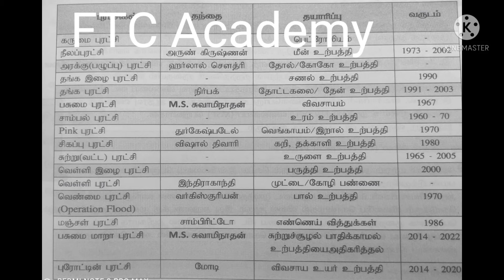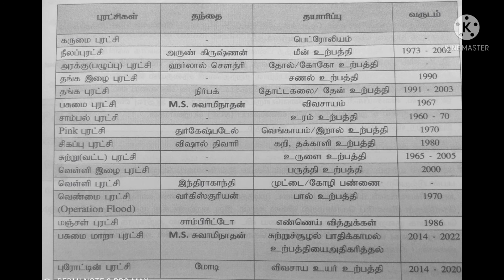TNPSC Economics பொருளாதாரம் 1/15